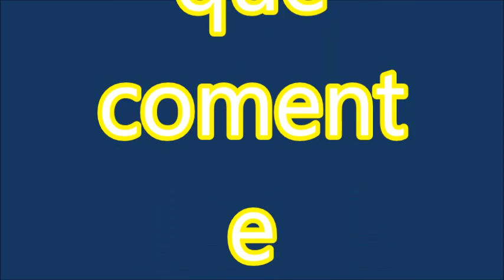euro disco vol 3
euro disco vol 3 tunel do tempo